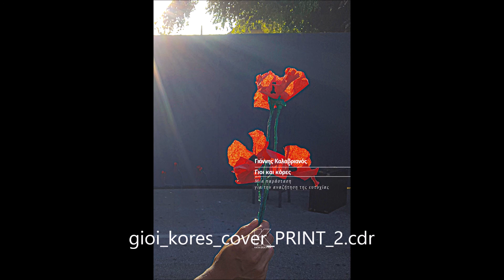ΓΙΟΙ ΚΑΙ ΚΟΡΕΣ του Γιάννη Καλαβριανού στο Πρώτο Πρόγραμμμα της ΕΡΤ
Ο Γιάννης Καλαβριανός (Yannis Kalavrianos) συνομιλεί με τη δημοσιογράφο Ιωάννα Ταραμπίκου στο Πρώτο Πρόγραμμα για το θεατρικό του έργο ΓΙΟΙ ΚΑΙ ΚΟΡΕΣ  που έλαβε πολλές διακρίσεις και βραβεία και παρουσιάστηκε με επιτυχία στην Ελλάδα και το εξωτερικό και αποτελεί ένα μωσαϊκό αληθινών ιστοριών, συχνά ακραίων, που διαδραματίστηκαν παράλληλα με κορυφαία γεγονότα των τελευταίων 100 ετών και παρέμειναν στη σκιά της επίσημα καταγεγραμμένης ελληνικής Ιστορίας.
ΓΙΟΙ ΚΑΙ ΚΟΡΕΣ Μια παράσταση για την αναζήτηση της ευτυχίας | Γιάννης Καλαβριανός (Yannis Kalavrianos) | Eπιμέλεια: Παναγιώτης Μιχαλόπουλος (Panagiotis Michalopoulos) Περισσότερα για το βιβλίο εδώ